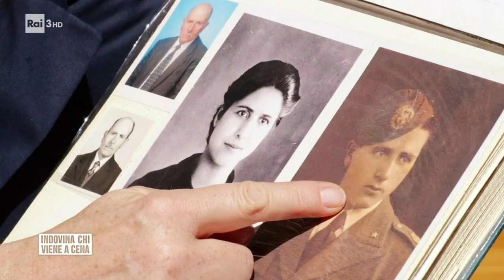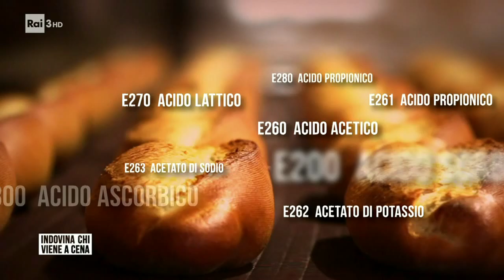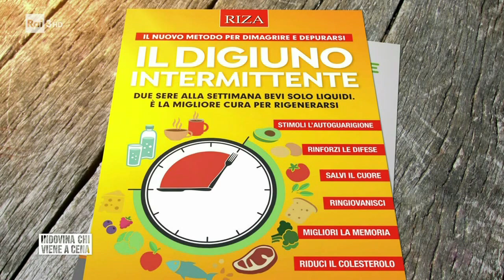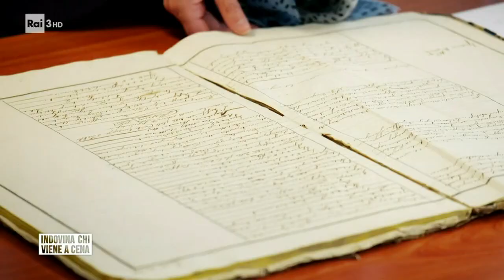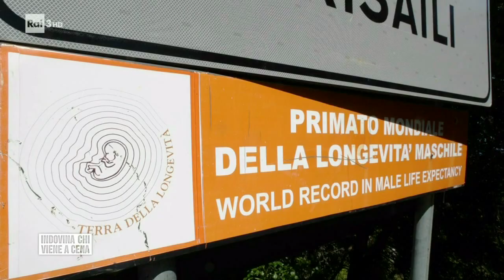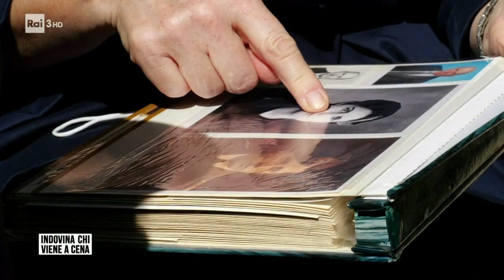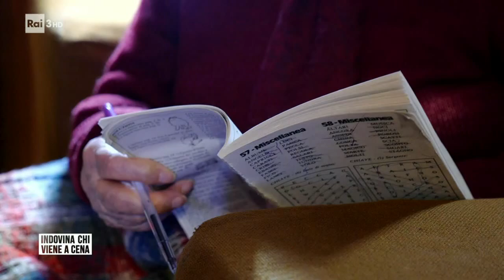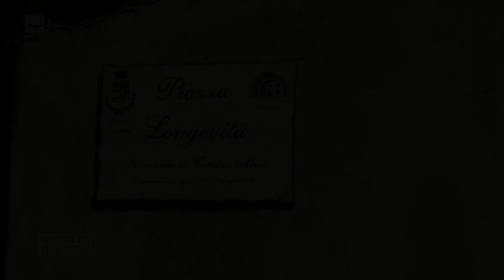Perdasdefogu - Indovina chi viene a cena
Tramissione della RAI che parla dell'alimentazione degli ultra centenari.